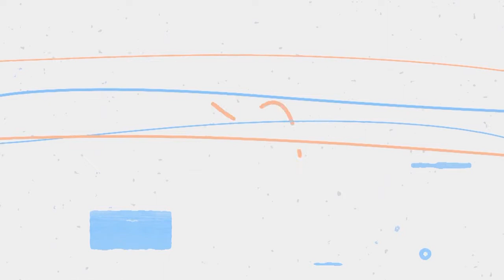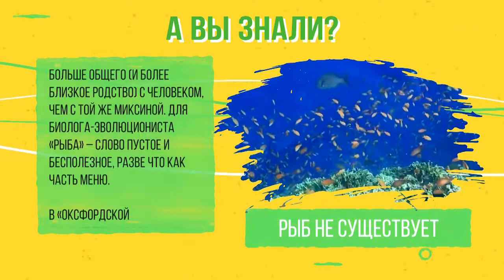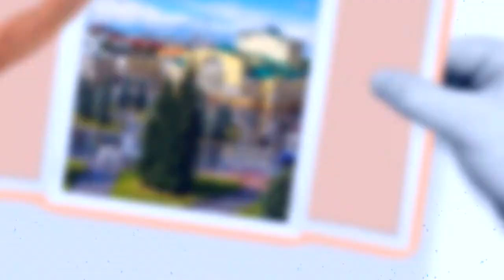Утреннее шоу «Овсянка» от 16.10.20: знакомимся с церковью Богоявления и общаемся с Юрием Ваксманом